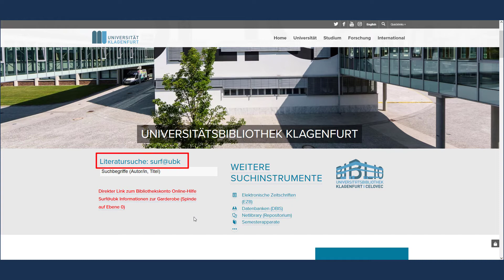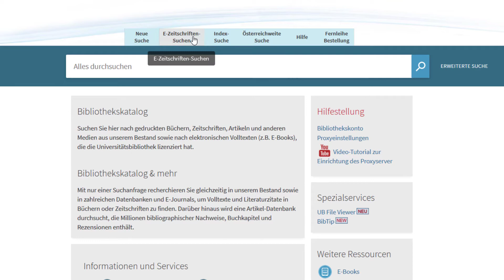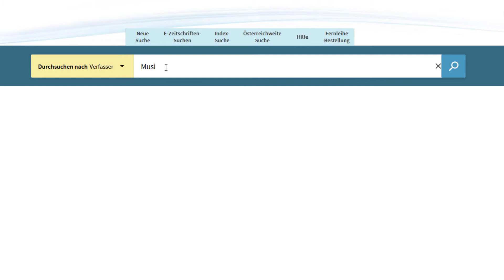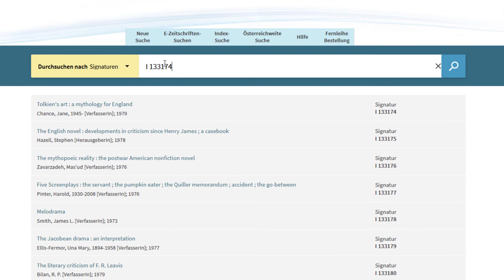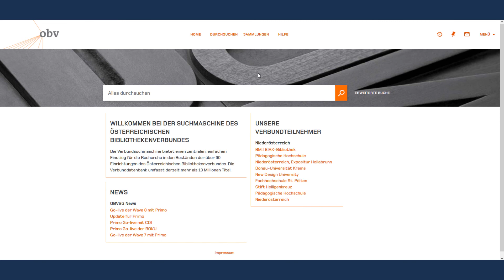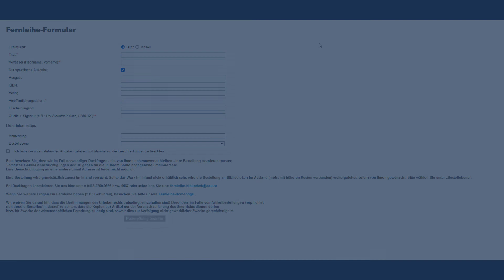Das Hauptmenü in surf@ubk (Online-Suchmaschine)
Dieses Video zeigt das Hauptmenü des Online-Katalogs surf@ubk und wie dieses genutzt werden kann. Die Menüpunkte sind "Neue Suche", "E-Zeitschriften-Suchen", "Index-Suche" "Österreichweite Suche", "Hilfe" sowie "Fernleihe Bestellung".